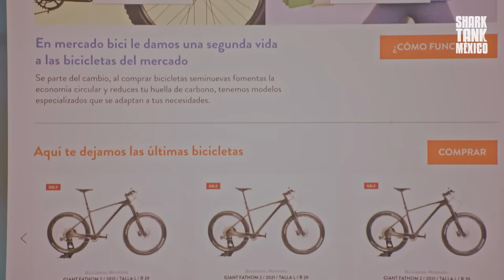Mercado Bici: Venta de bicicletas premium con financiamiento 🚲 | Temporada 8 | Shark Tank México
Mercado Bici representa la visión de tres emprendedores que han lanzado un proyecto innovador en el mundo de las bicicletas. Han creado una plataforma especializada en la venta de bicicletas premium, tanto seminuevas como nuevas, que facilita las transacciones a través de consignación y ofrece opciones de financiamiento accesibles, garantizando una experiencia libre de riesgos. En lugar de buscar apoyo económico, le ofrecen a los tiburones el papel de consejeros en su junta directiva a cambio de su participación. ¿Será que lo lograrán?

¡Disfruta de más episodios de Shark Tank México en Sony Channel!
Nuevos episodios Viernes 10:30PM por Sony Channel

Shark Tank México:
La octava temporada de Shark Tank México llega en busca de valientes emprendedores, con un nuevo panel de tiburones y un set renovado. Durante siete años, el programa ha brindado enseñanzas, emprendimientos creativos, negociaciones emocionantes y más. En el 2023, el exitoso programa de negocios regresa para su octavo ciclo, ofreciendo a los emprendedores la oportunidad de obtener visibilidad y financiamiento para sus proyectos, además de valiosos consejos de los inversionistas más experimentados. A lo largo del ciclo, los aspirantes presentan sus proyectos ante el panel de tiburones, con la esperanza de convertir su idea en un negocio próspero, con el respaldo económico de al menos uno de ellos. Shark Tank es un reality show de negocios premiado, que fomenta el crecimiento empresarial a través de la inversión de empresarios experimentados y en México se fortalece el espíritu emprendedor con estas inversiones locales.